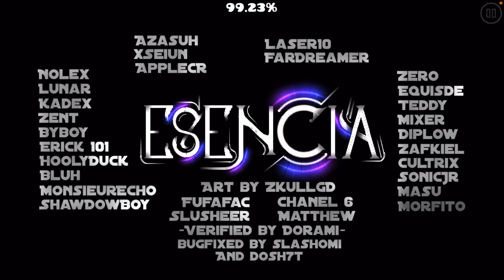(Mobile 60hz | Extreme Demon) Esencia 100%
According to GDDL, this thing is my new hardest, I guess so
Harder than TROLLMACHINE and CYCLONE imo

Started this level a week ago, but can’t play too much because I also grind stars and have school shits
And today I beat this at 4am, this level give me the highest nerve ngl, almost 4 minute level, just like beating two different insane demon in a row. It’s really hard to control my nerve when I got far
Whenever I pass my current best, I just die after very soon, because my nerve control sucks
Actually, before the 100%, my last attempt was 75%, and before that is 85. These three attempts are in a row, idk what to say about this
Overall, level is not really bad, have a bit of rubbish bug and I die to some ass part a lot, but most of the part are fun, need a lot of learning tho. And yes, I’m so fking glad I didn’t die to 98%, that some worst shit ever
Beat on ldm because full detail too unreadable and bit lag, also didn’t open song in mobile because I listen song from other devices
GG! :)

Level name: Esencia
Creators: Zafkiel7 & more
ID: 54988894
Difficulty: extreme demon
Attempts: 3892 + 839(copy) = 4731
Worst death: 86% x3
Enjoyment: 8/10